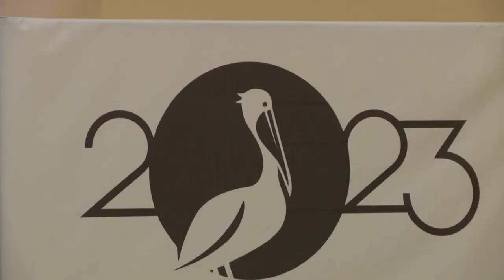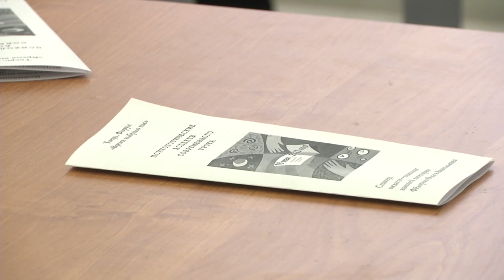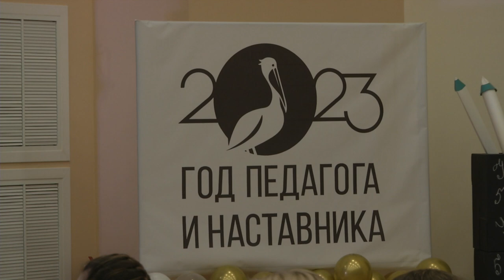В Твери прошел первый городской форум молодых педагогов